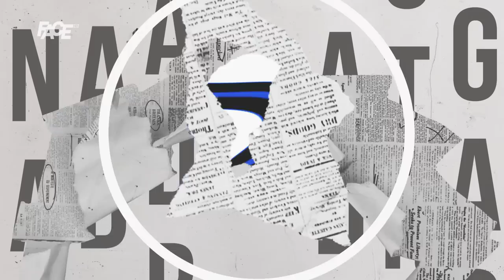Senad Šantić:Digitalni nomadi su budućnost!Sa svojim uposlenicima dijelim profit |Ona druga strana05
Marketing, YouTube & Digital distribution:
EMDC Network